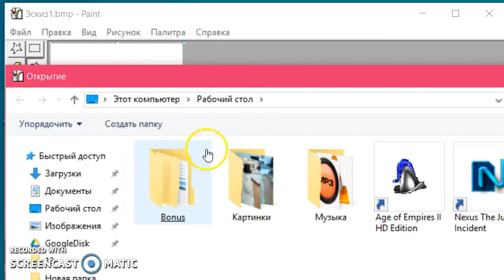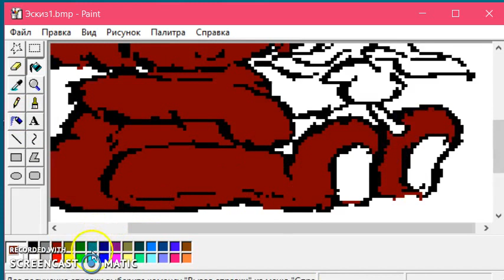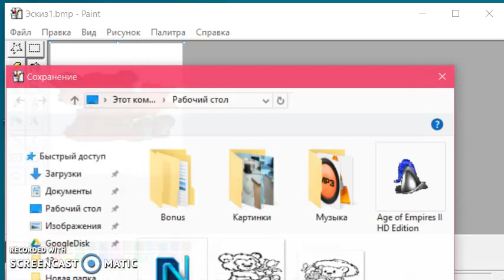ИНформатика ФГОС Босова 5 класс Практическая 11 Задание 7